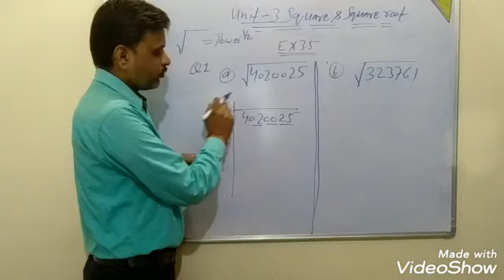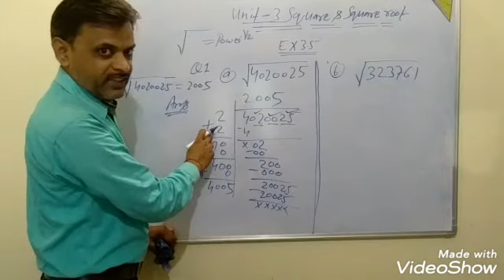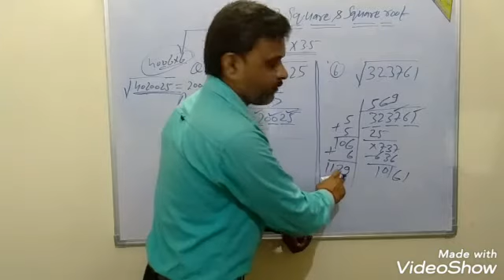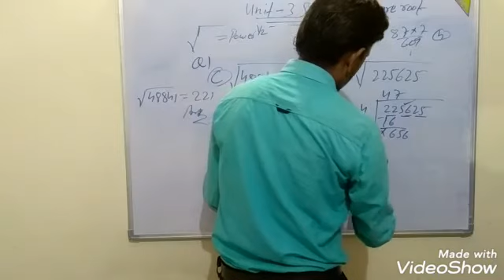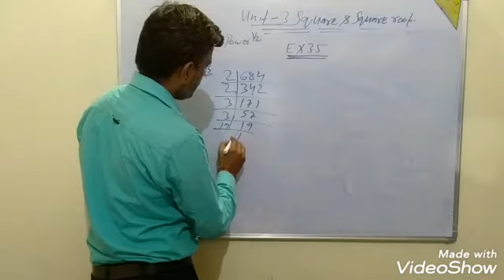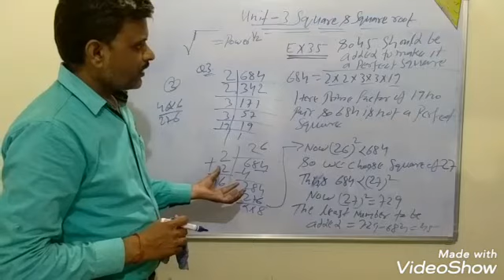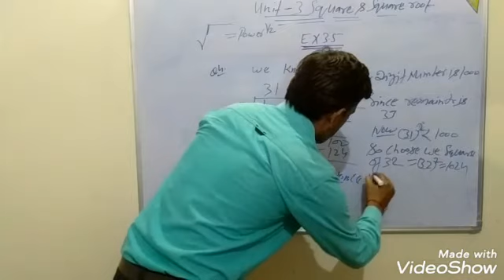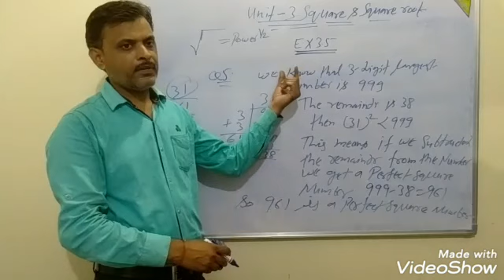Class- 8th, Mathematics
Unit- 2, Square & Square root (E.X 3.5)